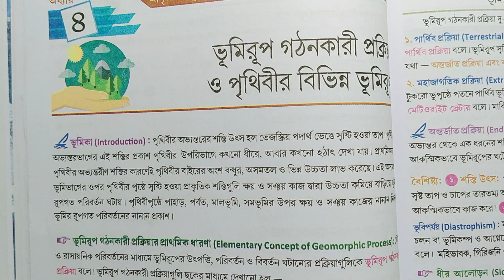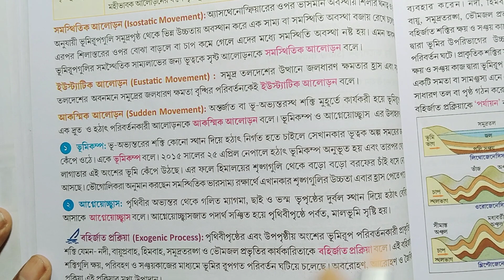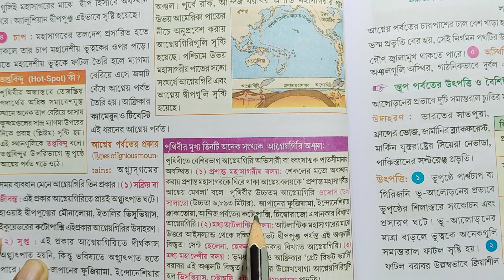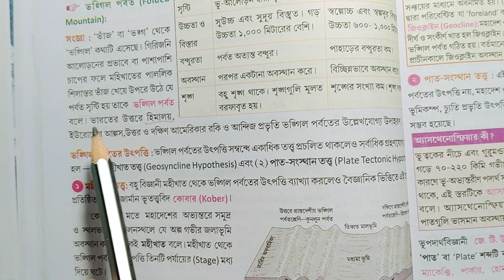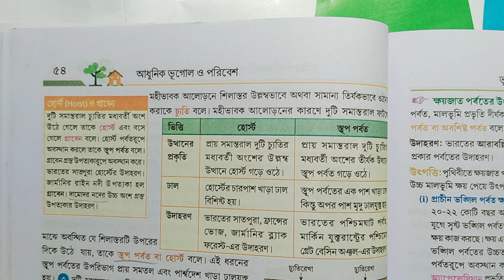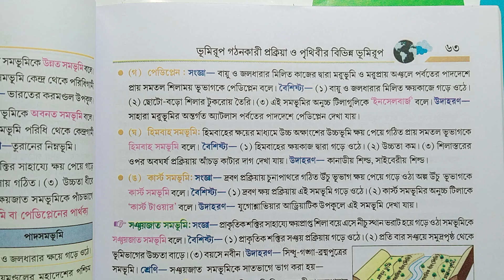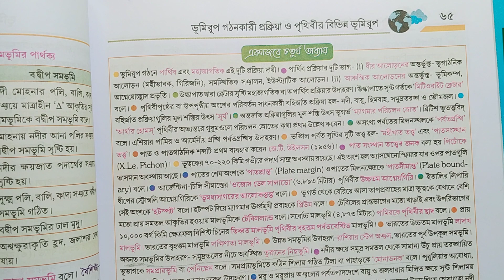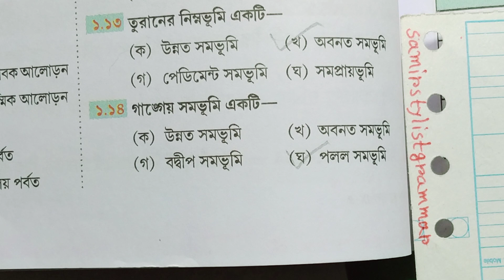class 9 geography chapter 4 part 1 book of India anushilan question answer/